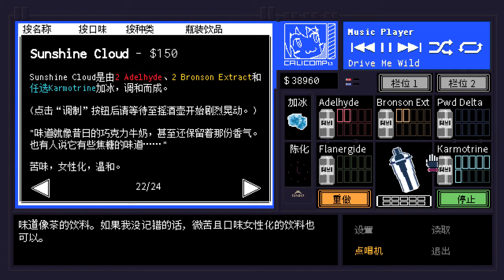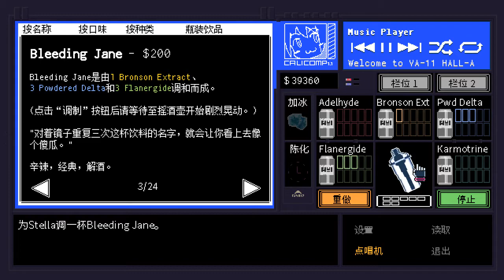VA-11：遊戲劇情(16) 12/29 Day17 | VA-11 Hall-A: Cyberpunk Bartender Action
沒看到內建auto功能，只好自己寫腳本。可能有些對話太長的會消失得有點快，但應該問題不大. 吧？
你知道youtube影片是有暫停功能的對吧( ͡° ͜ʖ ͡°)